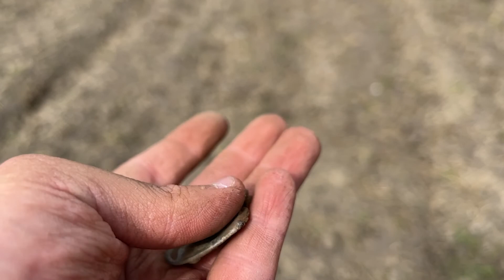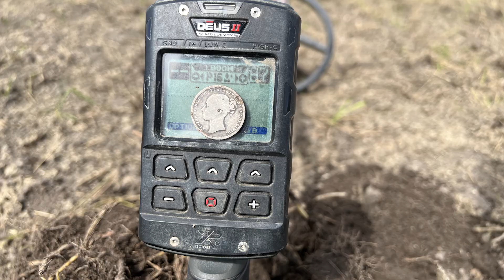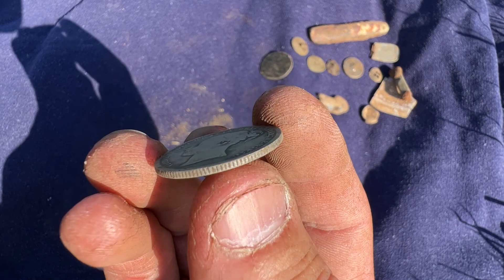Metal Detecting with the Deus 2 | New Field | Epic weather and scenery | SILVER COIN!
Probably my best day metal detecting up in Cumbria! Really enjoyed this hunt. The weather was stunning, the scenery gorgeous and all things were positive! Enjoy!